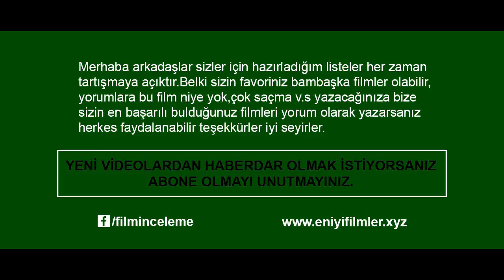En İyi Romantik Filmler Top 10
Dünyanın En iyi Romantik Filmleri Top 10

Top 10 Romance Movies

Merhaba arkadaşlar bugün sizler için Dünyanın En iyi Romantik Filmlerini listeledim.Dünyanın En iyi Romantik Filmlerini merak ediyorsanız videoyu izleyebilirsiniz, iyi seyirler.